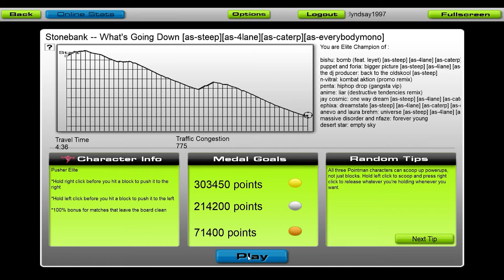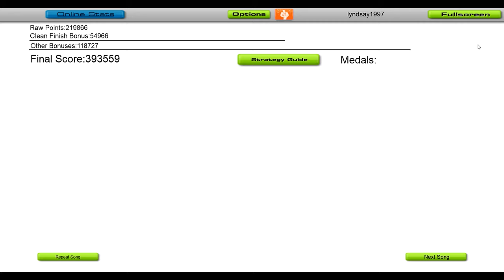Stonebank - Whats Going Down [Audiosurf]